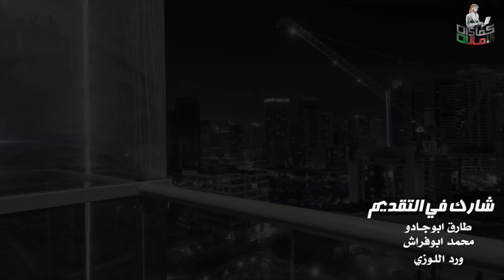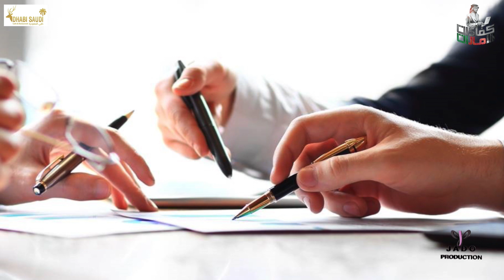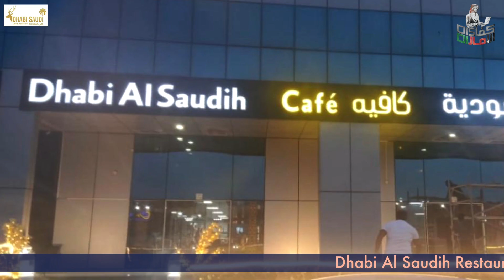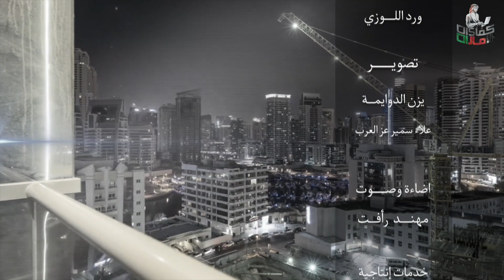Dhabi Al Saudih Restaurant & Cafe مطعم وكافية ظبي السعودية